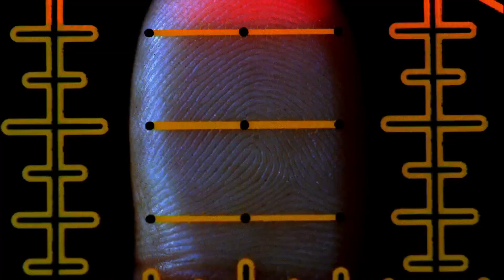CSI: NY Opening Season 6